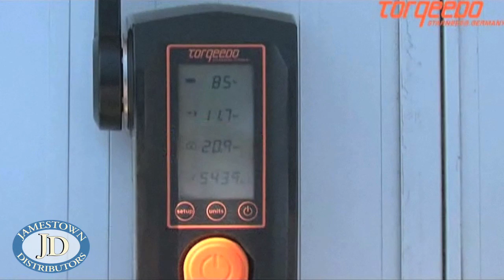Torqeedo Cruise 4.0 R Electric Outboard Motor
This video by Torqeedo demonstrates the Cruise 4.0 R Electric Outboard Motor. The Cruise 4.0 R is a powerful model designed specifically for remote steering and throttle. The Cruise is a 48-volt motor that has the propulsive power of an 8 hp gas outboard and the thrust of a 9.9 hp gas outboard. The 4.0 R motors feature an integrated GPS receiver with an information system, so you always know how much battery power and remaining range you have. To learn more about these efficient outboard engines visit us